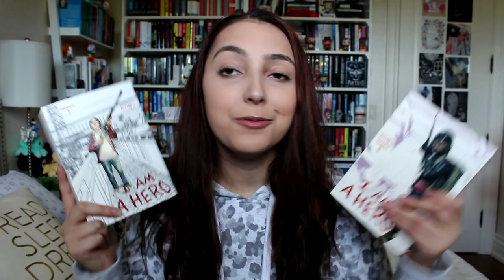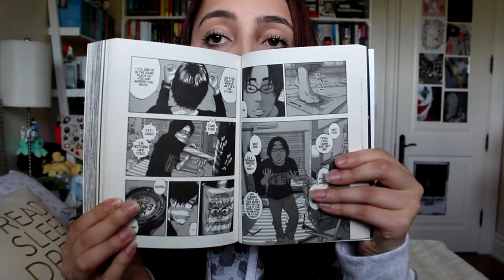recent reads and updates!! ✨📚